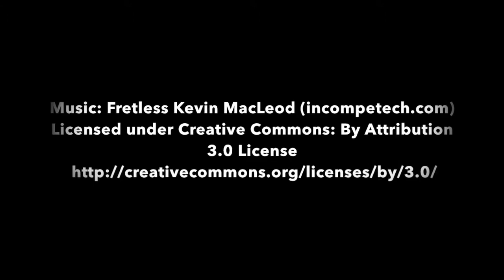No Prep Bed Bug Services - Savannah Termite and Pest Control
"You'll be 100% Happy or you won't pay a penny!" Mike Warren, president. Ask about our FREE 2 Months Pest Control Offer!

Here at Savannah Termite and Pest Control, we have years of experience dealing with all kinds of unwanted houseguests such as bed bugs. Our technicians can inspect your home, identify any signs of pest activity, and then provide you with the most effective, efficient, and safe treatment options to deal with your pest problem for good!

We will be happy to help you in any way that we can!

Bed bugs are a nightmare for homeowners. Their reclusive nature makes them difficult to identify and even more difficult to completely eliminate from your home. Bed bugs can infest any home or structure at any time, and many homeowners are often shocked to find bed bugs in their otherwise spotless and well kept homes.

If you are dealing with bed bugs in your home, it is imperative that any treatment done to the home eliminates the bed bug population completely. Otherwise, even the smallest remnant can cause another full blown infestation to appear in the future. When you are having your home treated for bed bugs, it is extremely important that you work with a pest control company that you can trust to do the job right and ensure that your bed bug problems are dealt with once and and for all.

Here at Savannah Termite and Pest Control, our team of professional technicians and our on staff entomologist have developed the most comprehensive, efficient, and effective strategies for dealing with pests of all kinds. We will thoroughly inspect your home, identifying any signs of bed bug activity, and then enact a complete treatment process that will fully eliminate the bed bug problem in your home!